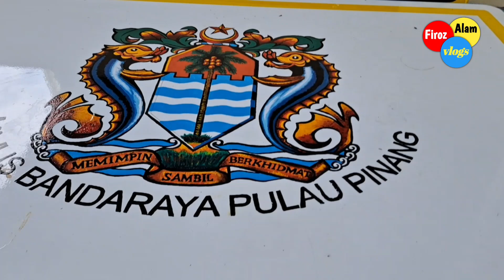Recycled drum furniture ideas || পুনর্ব্যবহৃত ড্রাম আসবাবপত্র ধারণা || Firoz Alam vlogs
Recycled drum furniture ideas || পুনর্ব্যবহৃত ড্রাম আসবাবপত্র ধারণা || Firoz Alam vlogs || Firoz Alam official || Village life with firoz alam

ভিডিওটা সুন্দরভাবে উপস্থাপন না করতে পেরে আমি আন্তরিকভাবে দুঃখ প্রকাশ করতেছি,মূলত পূর্ব পরিকল্পনা ছাড়াই খুব তাড়াহুড়ো করে ভিডিওটা করা।
এটা হচ্ছে মালয়েশিয়ার পেনাং শহরের ভিতরে অবস্থিত একটা মসজিদের বারান্দা থেকে ধারণ করা। মানুষ চাইলেই খুব সহজেই অনেক কিছু করতে পারে, তার একটা উদাহরণ হচ্ছে এই ভিডিওটা।
ভিডিওতে থাকা চেয়ার এবং টেবিলগুলো ডিজেল, অকটেন এবং তেলের পুরনো ড্রাম দিয়ে তৈরি করা। চাইলে আপনারাও আপনাদের আশেপাশে থাকা বাজার থেকে এমন পুরনো ড্রাম কিনে এনে চেয়ার কিন্বা টেবিল নির্মাণ করতে পারেন।